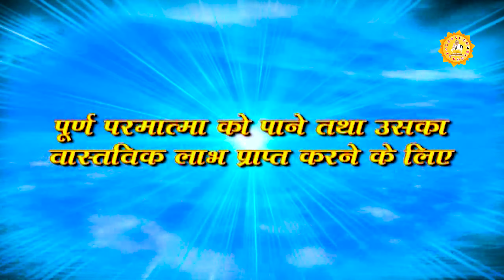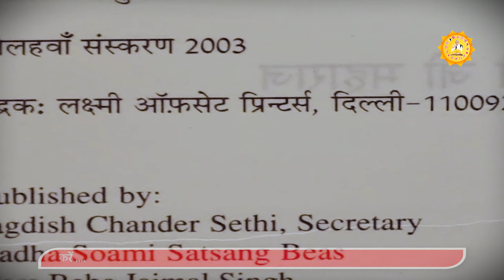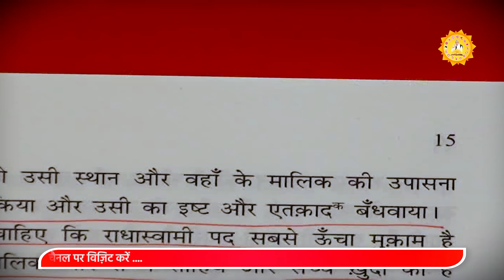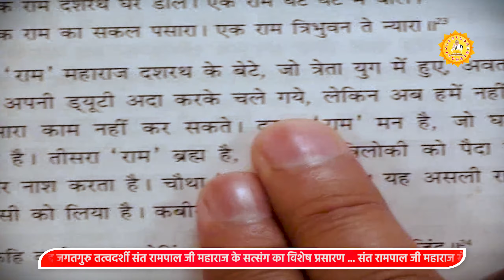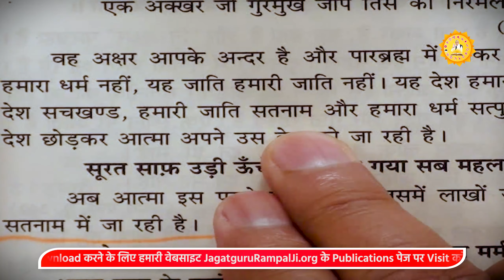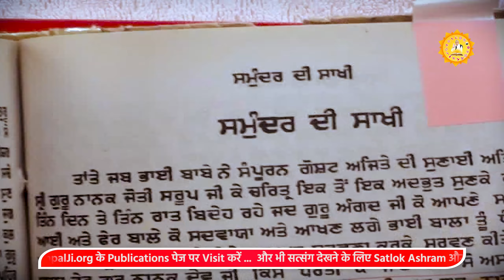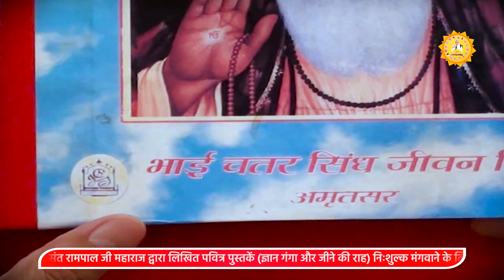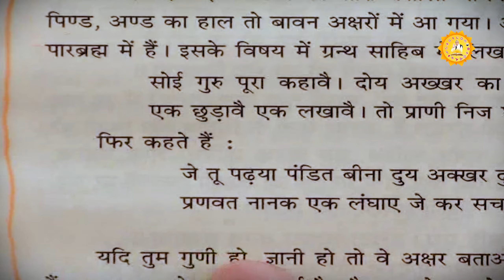Spiritual Debate - Jaigurudev Vs Sant Rampal Ji | Episode 03 | SATLOK ASHRAM